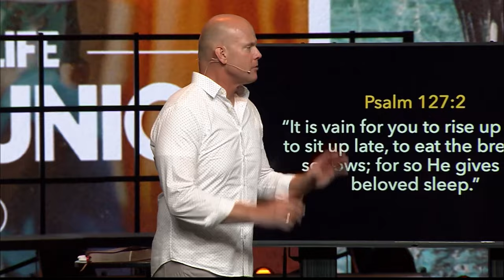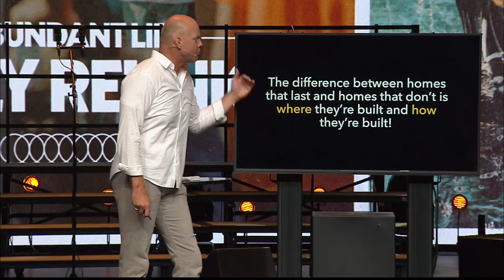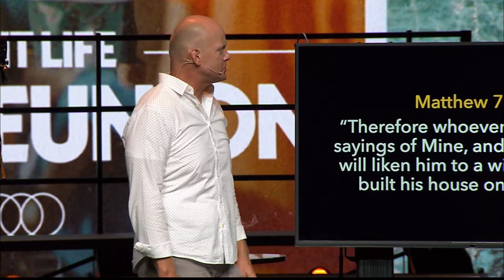Let Jesus Be the Foundation of Your House | Castles (Part 1)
You might build a house, but only the Lord can build your home. If your house is not built on the firm foundation of God’s Word, it will not be able to withstand the storms of life.

YOU HAVE TO CHOOSE THE RIGHT LOCATION AND THE RIGHT FOUNDATION!

The difference between homes that last and homes that don’t are where they’re built and how they’re built! You must make the Son of God the location and the Word of God your foundation.

HOW YOU LET THE LORD BUILD YOUR HOUSE:

• Let the Word of God be your foundation, and Jesus be your location.
• Submit to God’s authority.
• Commit your life to the Son of God and choose to obey the Word of God

Jesus is the ultimate builder of any home, and He alone must determine its placement and position. Apart from submitting to God’s authority, our families will be in anarchy. You cannot be blessed by God apart from living obediently to God.

Join Pastor Phil Hopper to learn more about how to build your house on the firm foundation of God’s Word.